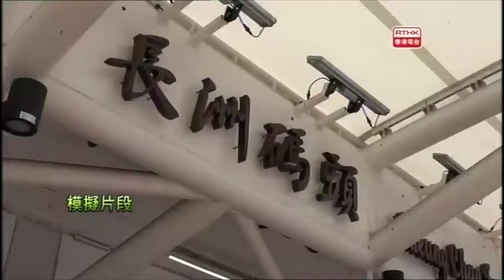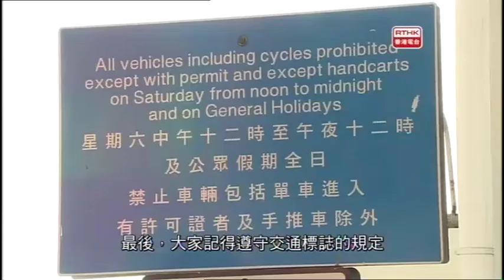警訊 2017-05-20 第一部份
「警訊」2017年5月20日 第一節內容: 1. 道路安全呼籲-  長洲島上踏單車安全事宜  2. 案件呼籲–深水埗鴨寮街致命交通意外 3. 案件呼籲–紅磡機利士南路致命交通意外